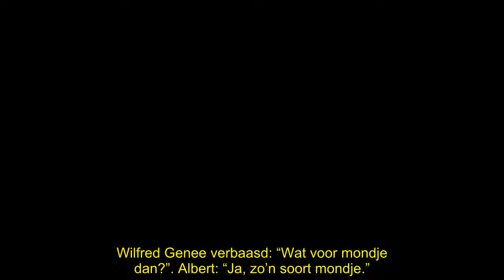Albert Verlinde basht Wouter de Winther: ‘Dat móndje van hem!’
Albert Verlinde vindt dat Wouter de Winther echt véél te vaak op televisie te zien is. Hij ergert zich daarbij ook heel erg aan het gelaat van de Telegraaf-ster. “Hij heeft altijd zo’n mondje.”